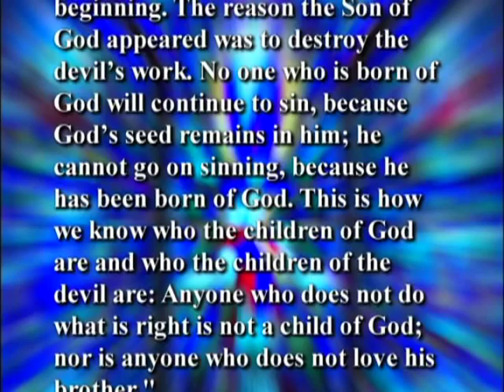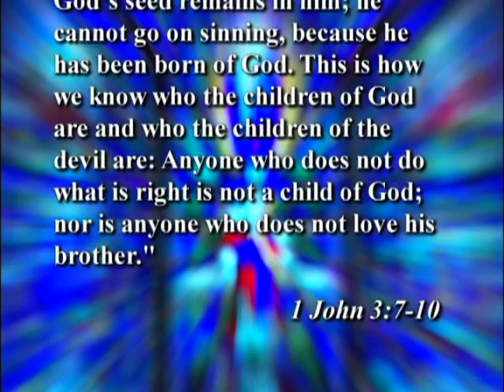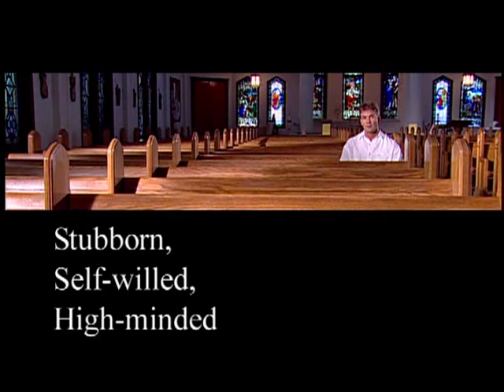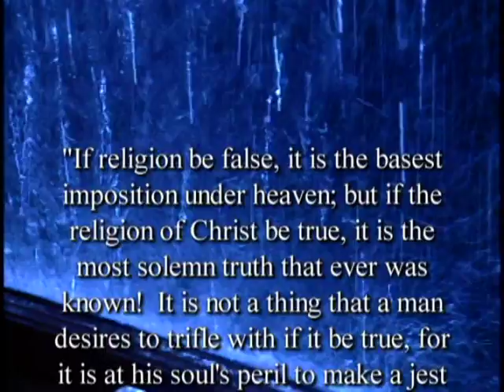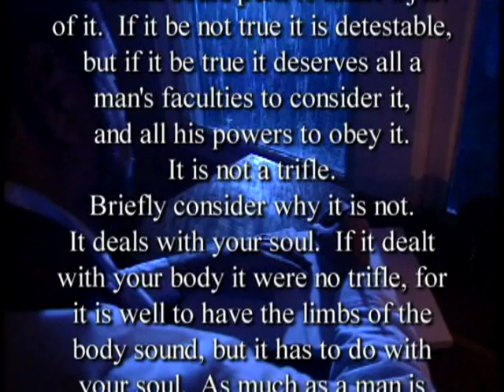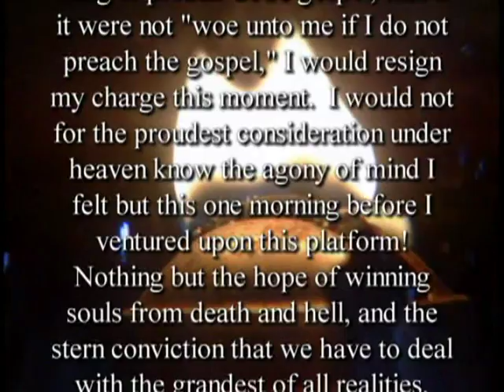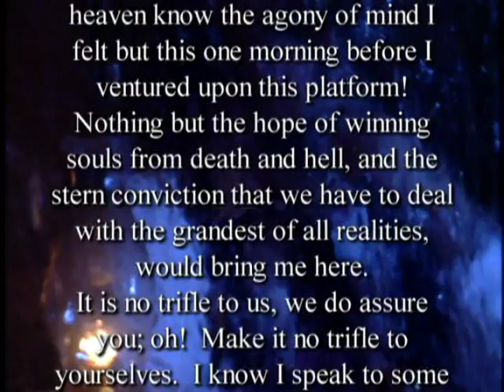Scriptural Christianity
Presented by Mark Kielar, the concluding part of Scriptural Christianity

Not to sound cynical... but whatever happened to the BIBLICAL Church? The one which grew by the thousands despite intense persecution? The one where people gave whatever material possessions they had to whoever else needed them? This compelling, three-part, indepth study is a necessary challenge for EVERY modern-day Christian, from the most well-known preacher.. to the most inconspicuous Sunday School teacher. The challenge is in gauging our Christianity by Scripture and the first Biblical Church recorded in the Book of Acts, and NOT by popular modern conceptions and manifestations of Christianity.